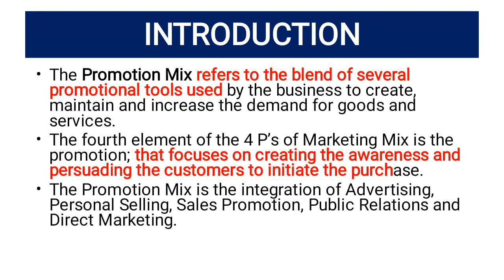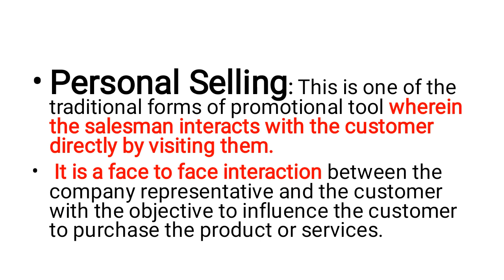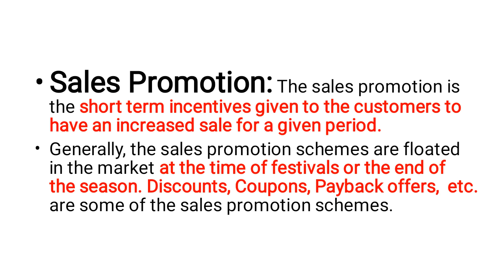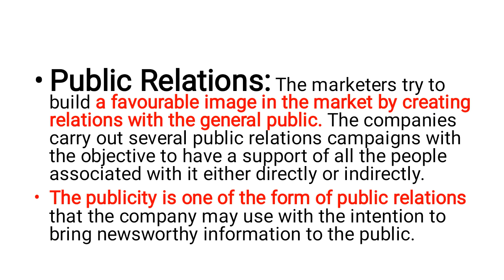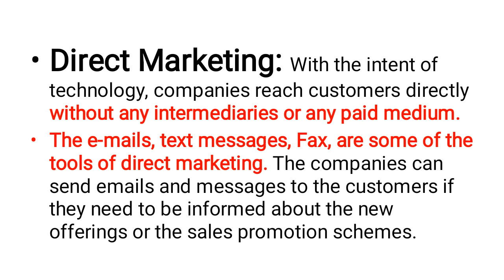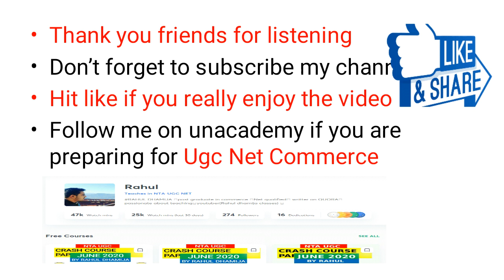Promotion Mix | Ugc Net Commerce | Hindi